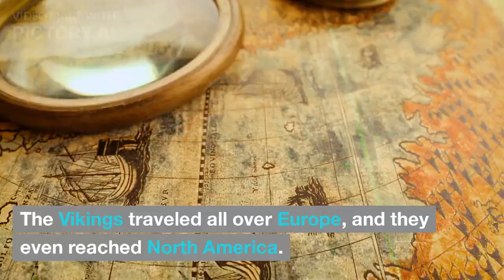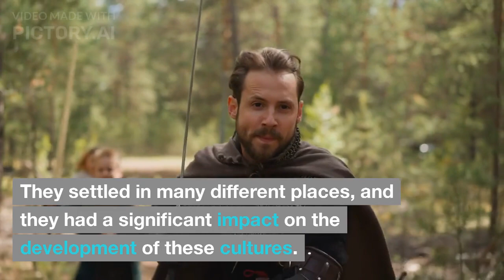All You need to know about THE VIKINGS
THE VIKINGS